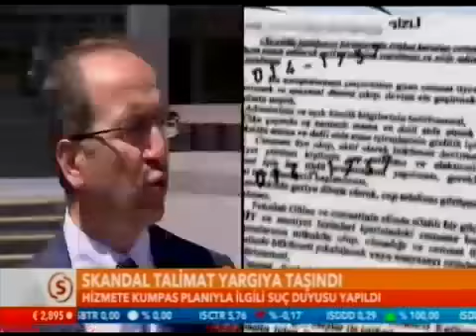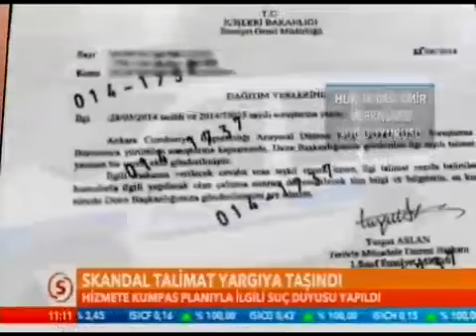Fişleme talimatıyla ilgili skandal talimat yargıya taşındı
Kamuoyunun tepkisini çeken Hizmete yönelik kumpas planı yargıya taşındı. Muhterem Fethullah Gülen Hocaefendi'nin avukatı Nurullah Albayrak 30 ilin Emniyetine gönderilen fişleme talimatı ile ilgili suç duyurusunda bulundu. Talimatın hukuka aykırı olduğuna dikkat çeken Albayrak, sorumluların cezalandırılmalarını talep etti.